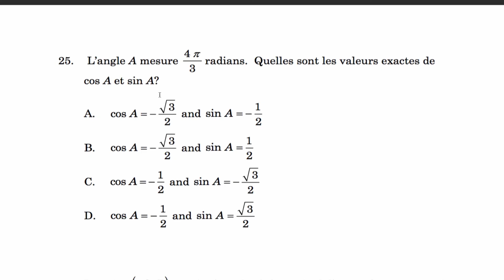PC30 Examen prototype Q25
PC30 Examen prototype Q25 - cercle unitaire, cos et sin.